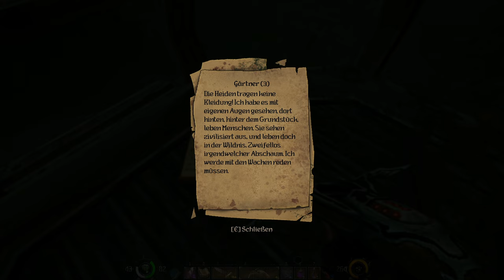Die Bibliothek ist ein herrlicher Anblick, von außen und von innen! - Graven - #5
Der Retro-Shooter Graven ist raus aus dem Early Access und Fritz wirft einen Blick auf diese spielbare Zeitreise in die 90er Jahre, die an Klassiker wie Hexen erinnert und sogar einen 3dfx-Modus bietet.